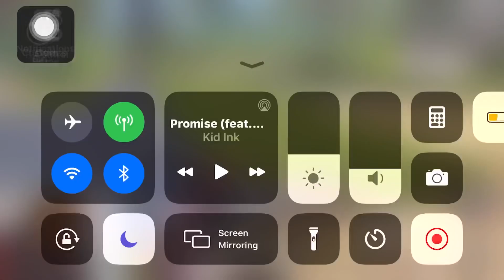BEST REVENGE KILLING MY IDOL MORAD 🔥 | MONTAGE + NEW HUD | Rules of Survival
I use Gyro

Server: NA

Device: IPhone 8

Character Sensitivity: Both 95

Gyro W/O scope: 2.50

3 Finger Claw

Fb: Janmie with no profile pic